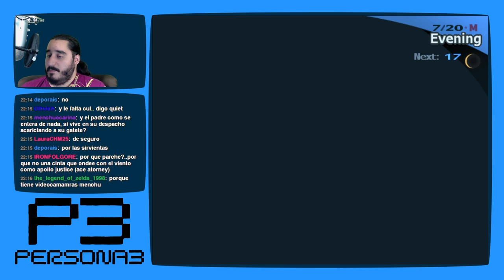Persona 3 [PS2 - PCSX2 1080p] | Parte 75 - Romanticismo de Andar por Casa